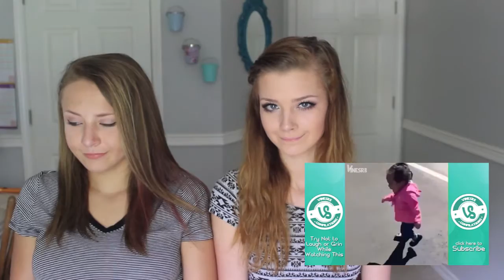TRY NOT TO LAUGH CHALLENGE FAIL!!!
Hey guys! I hope you liked our TRY NOT TO LAUGH CHALLENGE that we failed at! This was too hard for us! Should I do more challenges? If so leave them in the comments! Have any video suggestions? Leave them in the comments below!